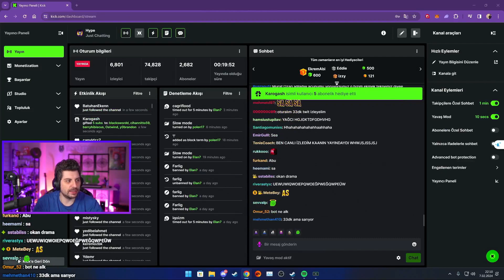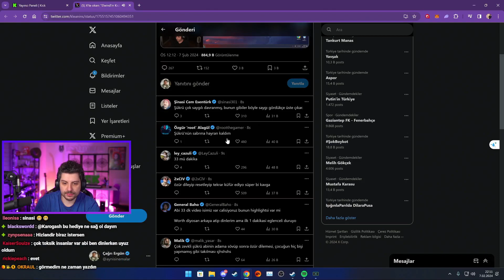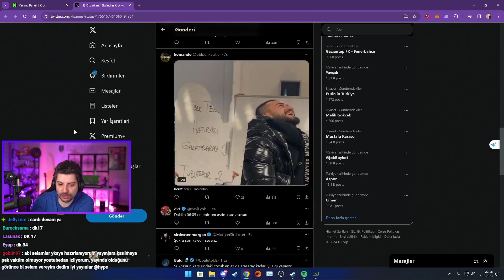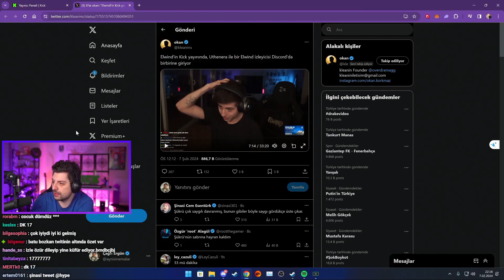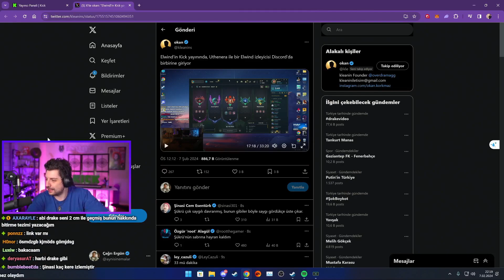HYPE - UTHENERA ŞÜKRÜNÜN İZLEYİCİSİ İLE KAVGASINI TEPKİ!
HYPE - UTHENERA ŞÜKRÜNÜN İZLEYİCİSİ İLE KAVGASINI İZLİYOR VE KOPUYOR @AyniSinemalar

Video ile ilgili eksikleri ve görüşlerinizi yorum yapmayı unutmayın.